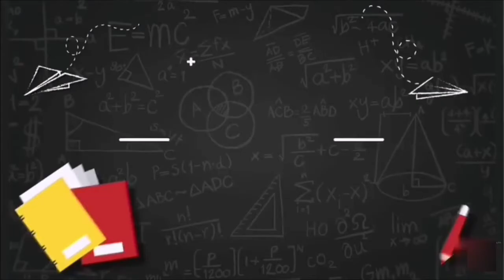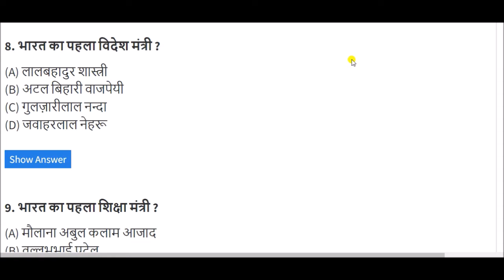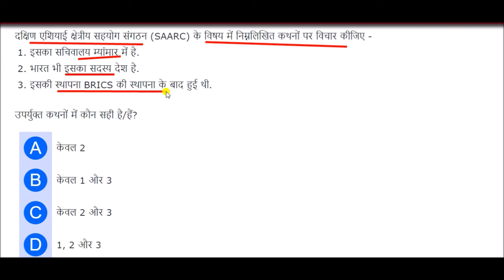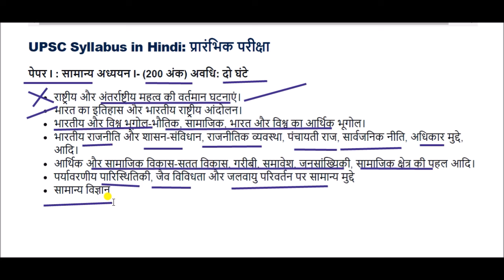UPSC and State PSC Prelims gs 1 syllabus || यूपीएससी और राज्य पीएससी प्रीलिम्स जीएस 1 पाठ्यक्रम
प्रश्नपत्र- I
राष्ट्रीय और अंतर्रराष्ट्रीय महत्व की सामयिक घटनाएं.
भारत का इतिहास और भारतीय राष्ट्रीय आन्दोलन.
भारत एवं विश्व भूगोल - भारत एवं विश्व का प्राकृतिक, सामाजिक, आर्थिक भूगोल
भारतीय राज्यतन्त्र और शासन - संविधान, राजनैतिक प्रणाली, पंचायती राज, लोक नीति, अधिकारों संबंधी मुद्दे, आदि।
आर्थिक और सामाजिक विकास - सतत वकास, गरीबी, समावेशन, जनसांख्यिकी, सामाजिक क्षेत्र में की गई पहल आदि।
पर्यावरणीय पारिस्थितिकी जैव-विविधता और मौसम परिवर्तन संबंधी सामान्य मुद्दे, जिनके लिए विषयगत विशेषज्ञता आवश्यक नहीं है।